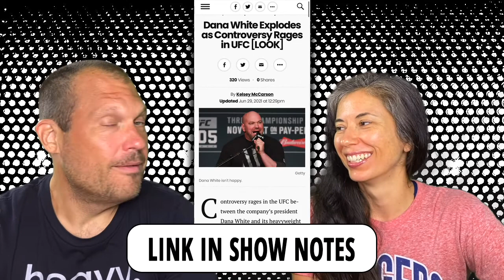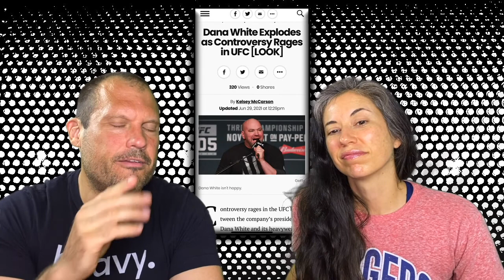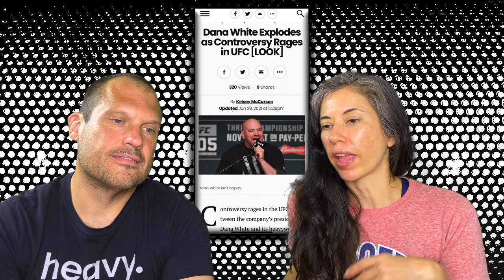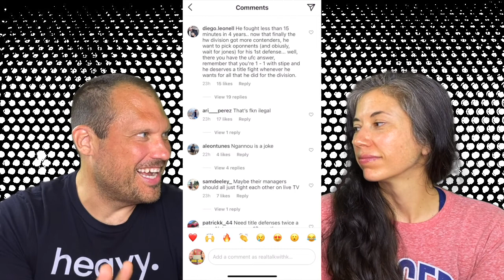UFC President Dana White Isn't Waiting on Francis Ngannou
We sat down to chat about the UFC and its surprising move to make UFC 265: Derrick Lewis vs. Cyril Gane a match for an interim heavyweight title, and of course the fallout from that decision that includes a not-so-happy Francis Ngannou. Also, Kelsey lets you know he's more involved in your lives than you think. Enjoy!

Dana White Explodes as Controversy Rages in UFC [LOOK]

Insider Pulls Back Curtain on UFC: ‘You’d Be Shocked’